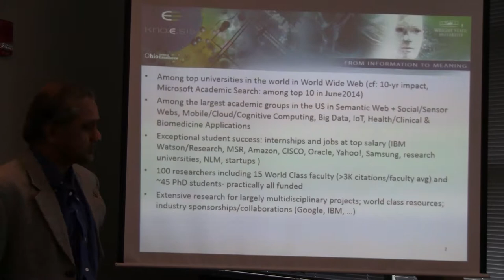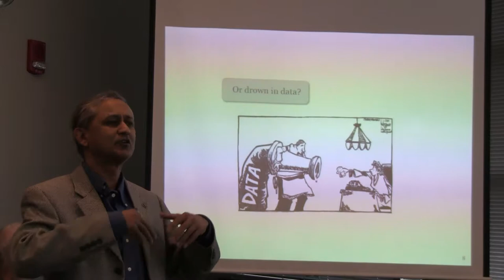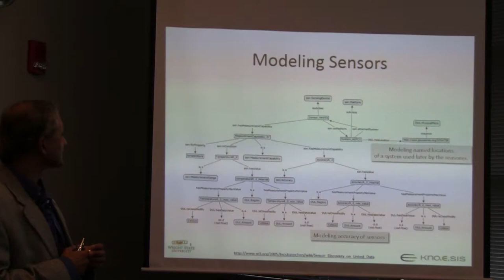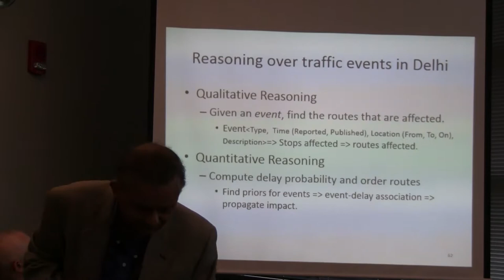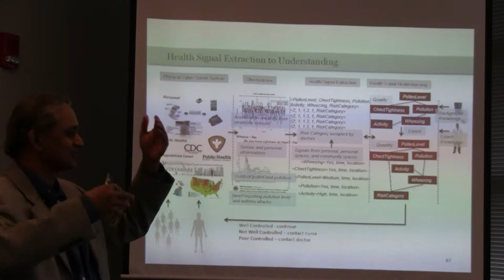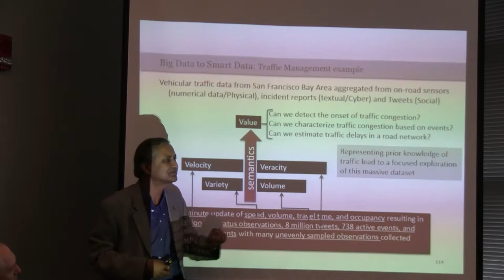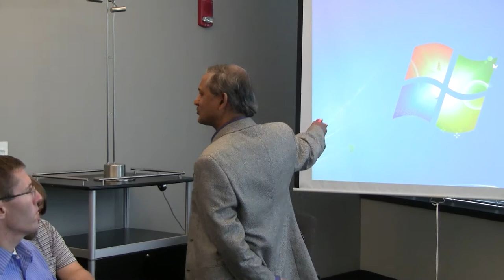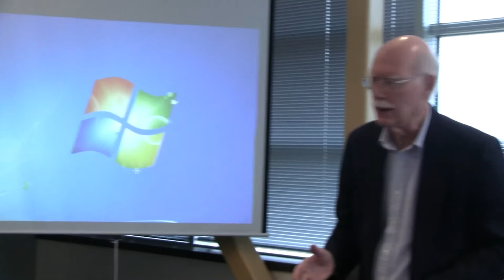Internet of Things Talk by Dr. Amit Sheth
Internet of Things: An application centric perspective Physical-Cyber-Social Computing Semantic Sensor Web.